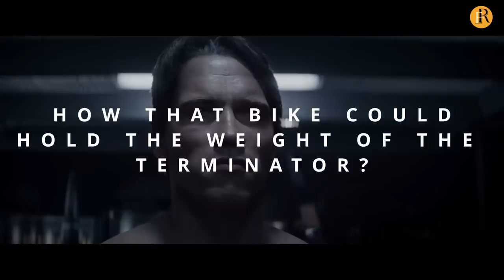Top 10 HILARIOUS Celebrities Photobombing Normal People (Part 1)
If you love celeb photobombs, then you'll love this list of the Top 10 Hilarious Celebrities Photobombing Other People! From Keanu Reeves to Dwayne Johnson and jimmy Fallon, these celeb photobombs are guaranteed to make you laugh.

Purposefully or not, these celebrities have managed to sneak in a photobomb or two during their travels. Whether they're trying to be funny or just being themselves, these celebs are sure to make you laugh. So buckle up for a good laugh!
Hey Guys! Welcome to Film Rockstar !

ALSO, turn on our post bell notifications on so you never miss an upload from us as well!

Time Stamps:
0:00 TOP 10 HILARIOUS CELEBRITIES PHOTOBOMBING OTHER PEOPLE
0:52 KEANU REEVES
1:50 THE TRIO
2:37 JASON MOMOA
3:18 CHANNING TATUM
3:57 ADELE
4:44 CHRIS HEMSWORTH
5:21 JESSE TYLER FERGUSON
6:01 BENEDICT CUMBERBATCH
6:45 THE ROCK
7:55 ARNOLD SCHWARZENEGGER